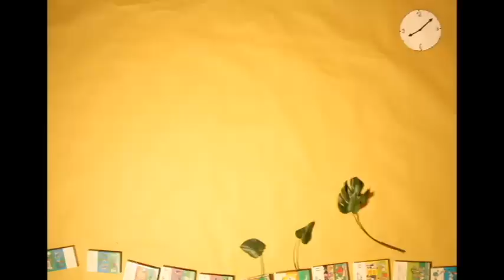Every Day Life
Stop motion video made by Cournelia Damgaard, David Melby, Liza Nádor and Zane Griva. Music made by Kenneth Moretti, Mads Hammer Larsen and Anders H.U. Nielsen. Vraa Hojskole 2011, Denmark. Good job guys! :)